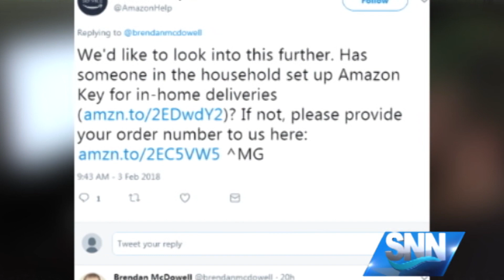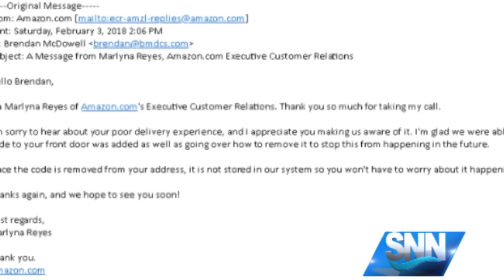SNN: Amazon delivery driver unlocks customer’s front door